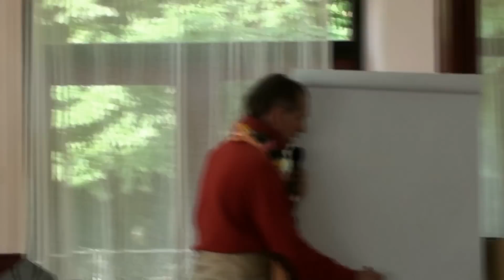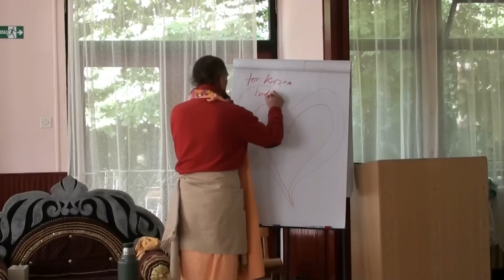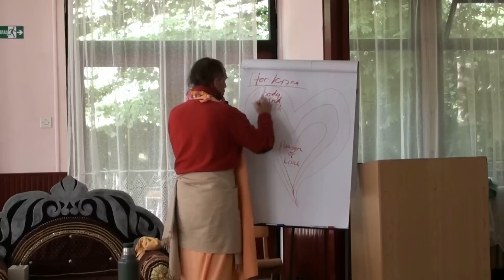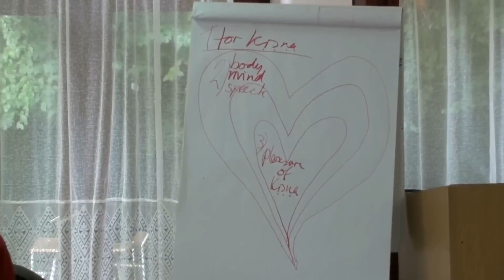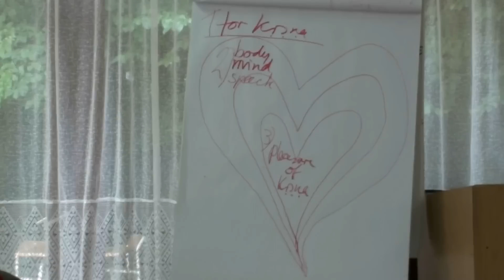Sacinandana Swami Caitanya lila 1 Fruska Gora Serbia 2014